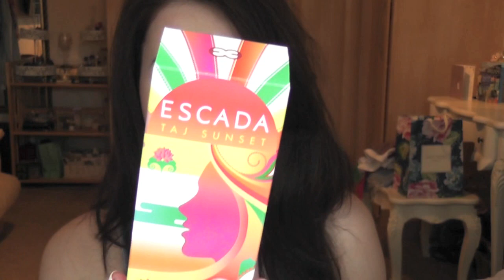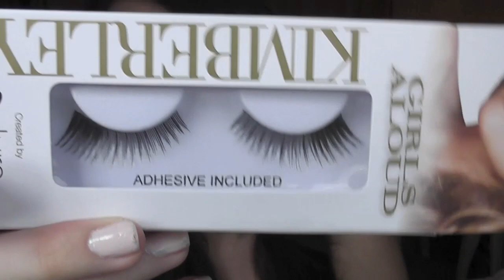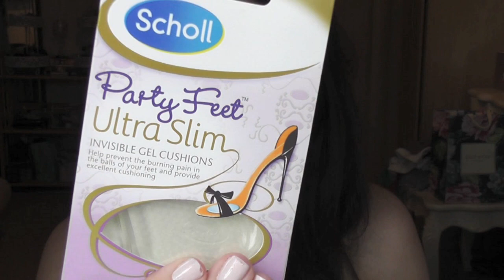Haul | Primark, Mac, Drugstore & More!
* Watch in 720p for HD! :) * Please Expand!

Gilly Hicks White Boob Tube
Liz Earle Instant Boost Skin Tonic
Escada Taj Sunset Perfume
Primark Peach,White & Blue Flip Flops
Primark Nude Flower Sandals
Primark Earring Set
Boots Blue Feather Earrings
Next Sunglasses
Essie Ballet Slippers Nail Polish
Mac Studio Tech Foundation NW20
Mac Phloof! Eyeshadow
Mac Mulch Eyeshadow
Mac Zoomlash Mascara
V05 Ultimate Hold Hairspray
Collection 2000 Lasting Perfection Concealer 'Fair'
Rimmel Nude Pink Lipstick
Girls Aloud Kimberley Eyelashes
Matalan Straw Hat